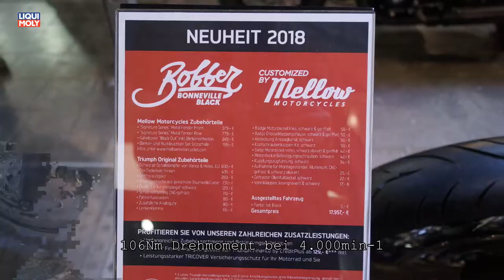Onlinemotor Triumph BONNEVILLE BOBBER Black customized by Mellow Motorräder Dortmund 2018